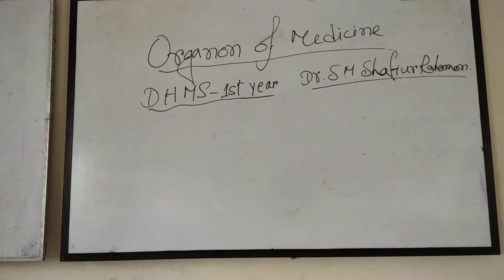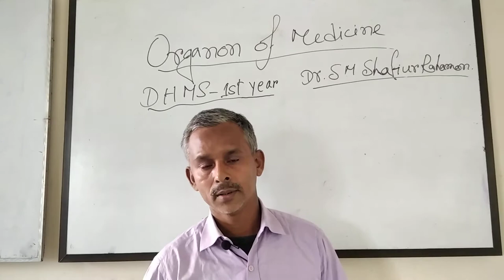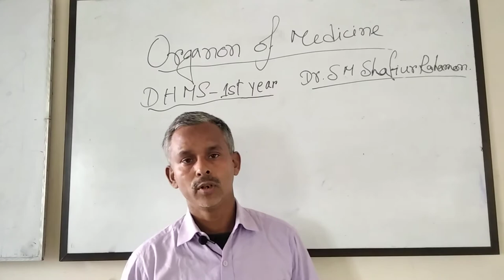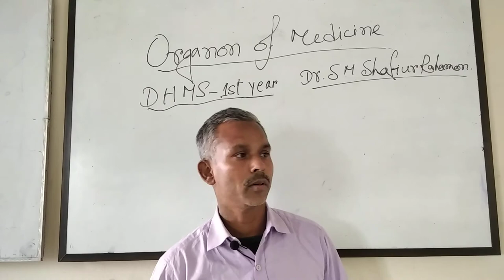Dr.S. M Shafiur Rahman. Asst: Professor . D H M S -1st year.Organon Of Medicine. Lecture-1.